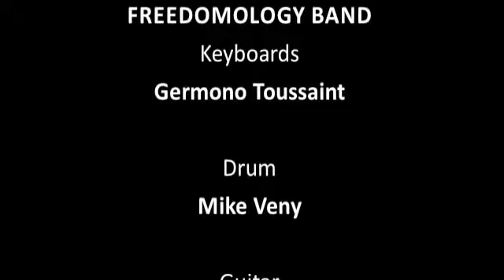MiMi Spence | Freedomology | Grounded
Artist: MiMi Spence
CD: Freedomology
Song: Grounded
Video: Freedomology CD Release Party Live from the South Paw, Brooklyn, NY